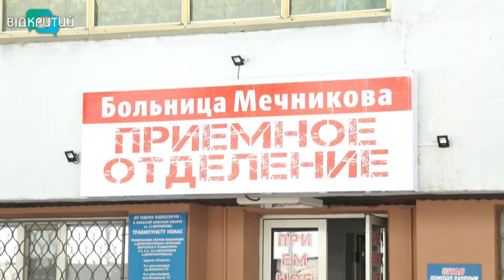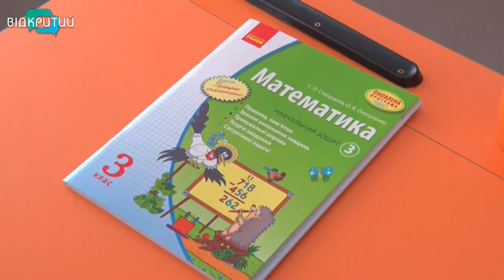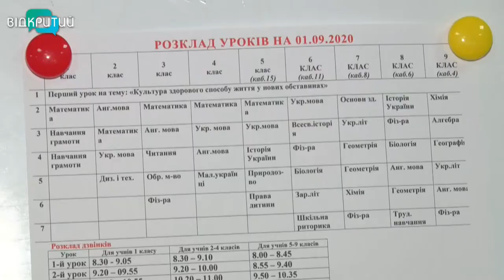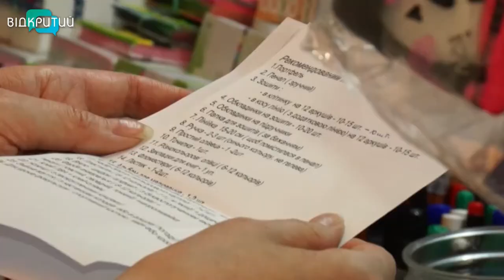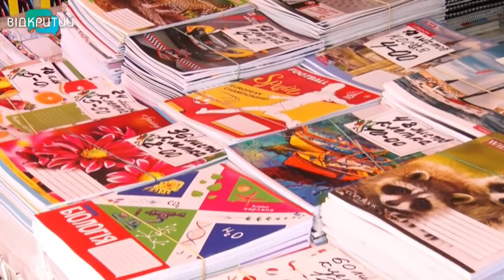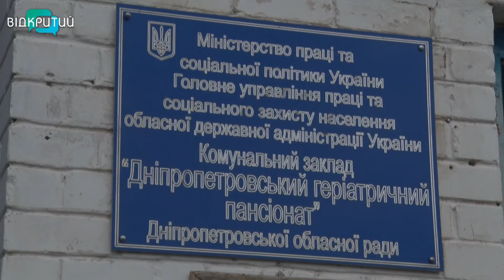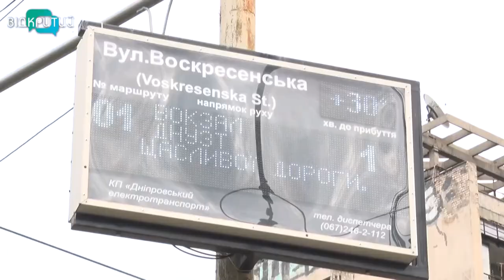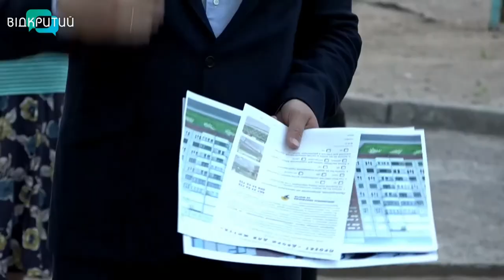Новини OPEN NEWS від 31 серпня 2020 року 19:15